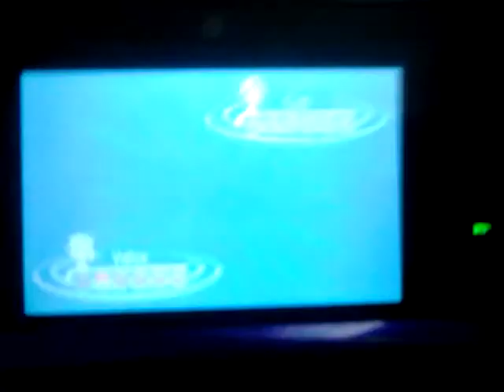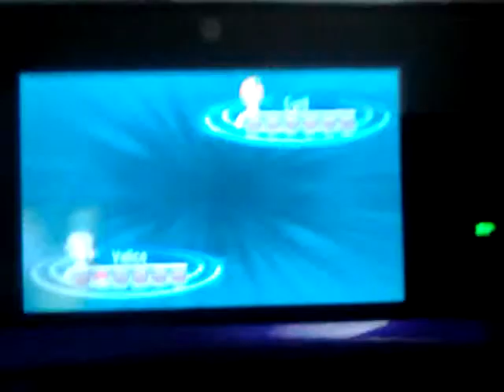Random Pokemon Battle.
Randomly battling with someone on my friends list. Sorry for the quality